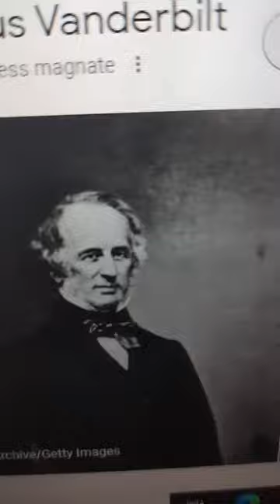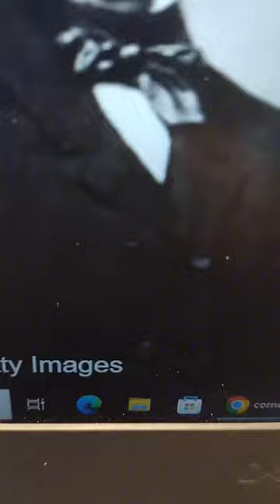this is a totally real interview with the totally alive Cornelius Vanderbilt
this is an assignment for school